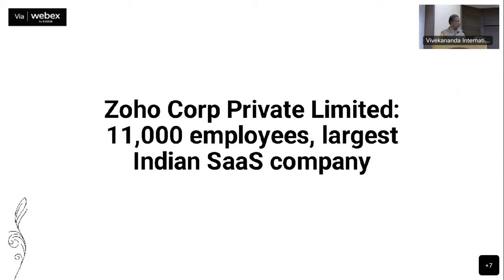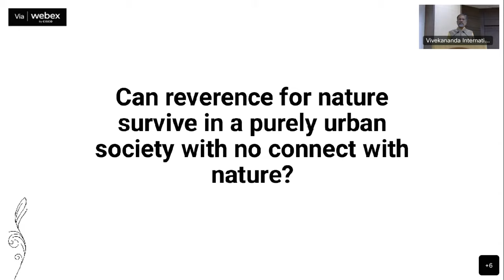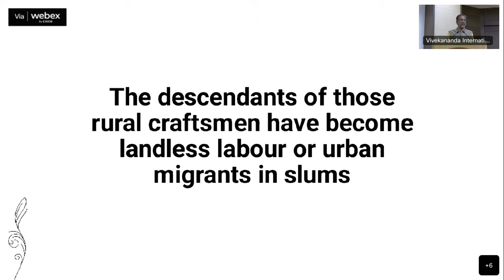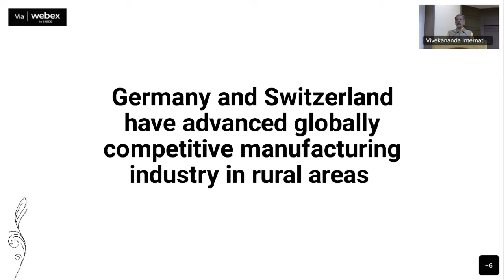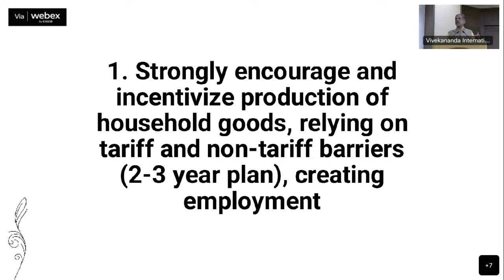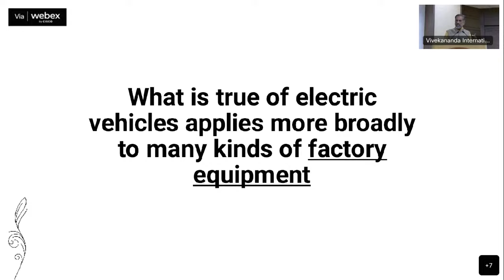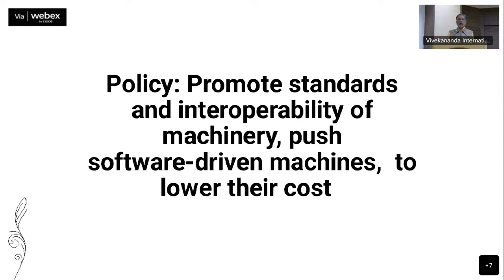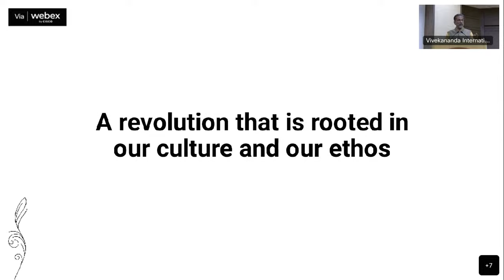Vimarsh on Technological aspects of Indian Strategy by Sridhar Vembu Founder & CEO, Zoho Corporation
Vimarsh on Technological aspects of Indian Strategy by Sridhar Vembu Founder and CEO of Zoho Corporation